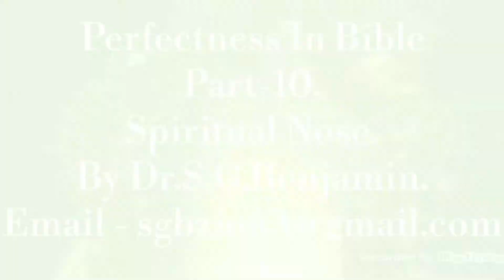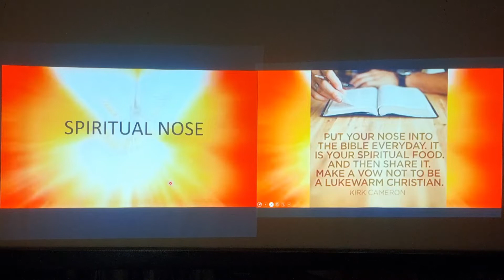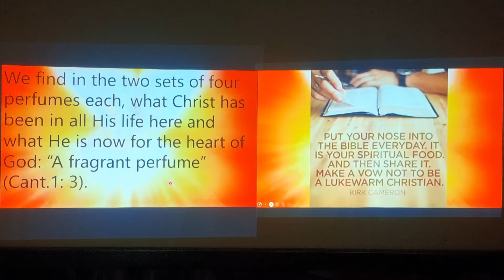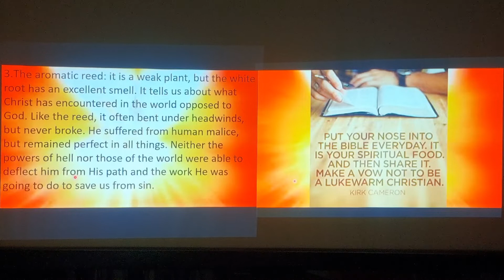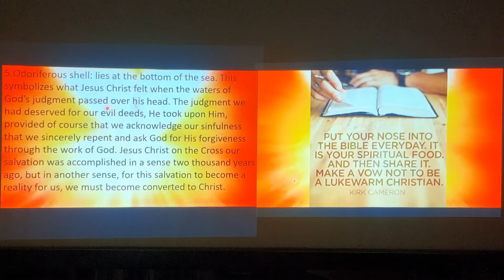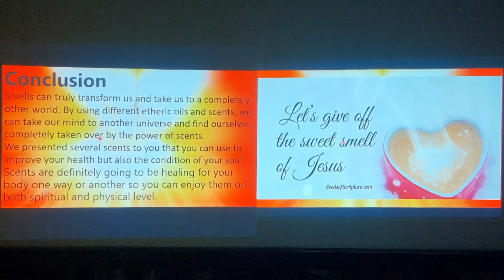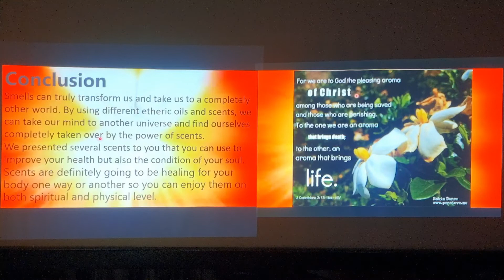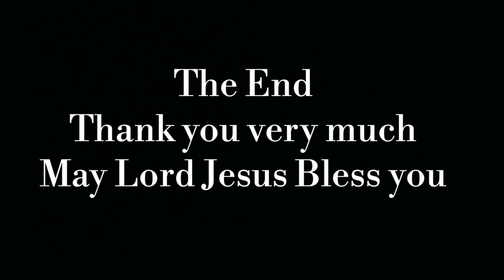Perfectness In Bible (Part-10), Spiritual Nose by Dr.S.G.Benjamin